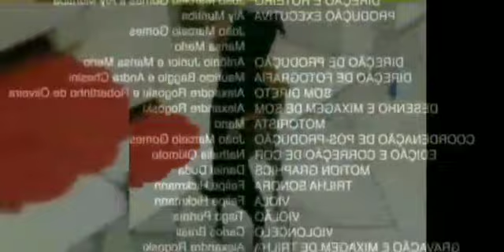Joãozinho comprou casa de porco 🐖